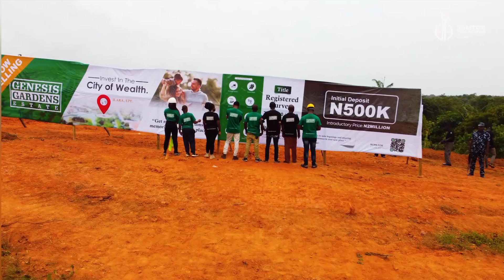Affordable and cheap land in Epe in Lagos Nigeria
Epe is one of the fastest developing city in Nigeria. The City of Epe you know now, will not be the same Epe you will see a few years from now.
Epe town is well-known for its serenity and hospitality. Aside from the adventure, sightseeing and proximity to the famed Ibeju-Lekki, it has unique festivals and array of cultural events peculiar to the Epe people. Also, you have access to low-cost animal protein
Some notable tertiary institutions situated in Epe are; Lagos State University (LASU) Epe Campus, Agricultural Training Institute, Araga, St. Augustine University Ilara, to mention a few.
Jomtob presents to you, another invaluable real estate investment opportunity. So don’t sit this one out but take full advantage of this rare opportunity!
Genesis Garden is located at Ilara Epe

300sqm – 1.8M
450sqm – 2.7M
500sqm – 3M
600sqm – 3.6M

Listing a few Landmarks
Lekki Free Trade Zone
Lekki Area Port
Pan Atlantic University
La Campaign Tropicana
Awolowo Museum
Epe Mangrove
Sungo-Eredo
St Augustine’s University
Alaro City
Micheal Otedola Housing Estate

Site Inspection takes place every day;
Tuesday to Saturdays. Time is 10 am and 12 noon.

Take off point for Site Inspection;
Block C1, Suite 018, East Line Shopping Complex(HFP),
Abraham Adesanya, Ajah, Lagos State